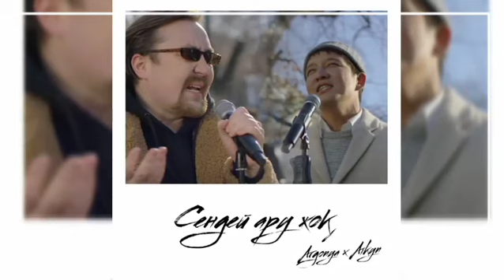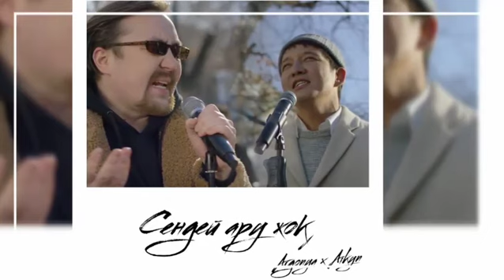Argonya feat Aikyn - Сендей ару жоқ | OFFICIAL AUDIO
Argonya feat  Aikyn - Сендей ару жоқ

Большая премьера:

Слушайте альбом "Buitukereked" на всех цифровых платформах